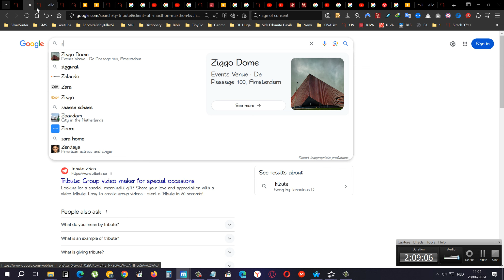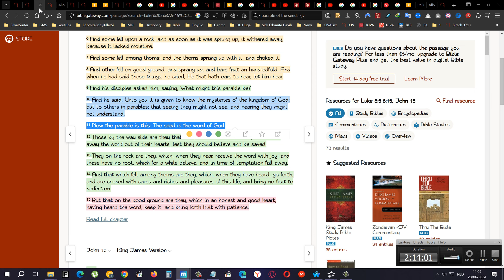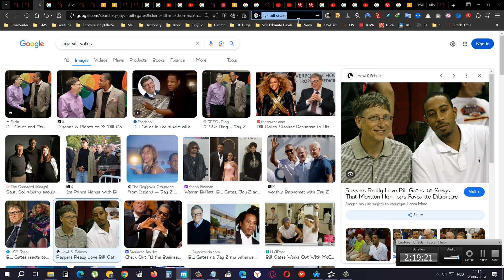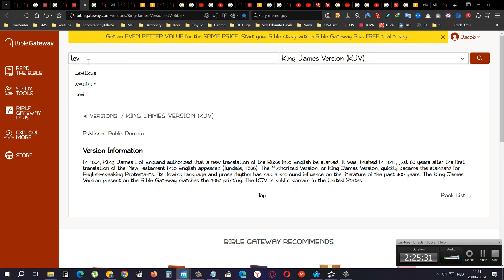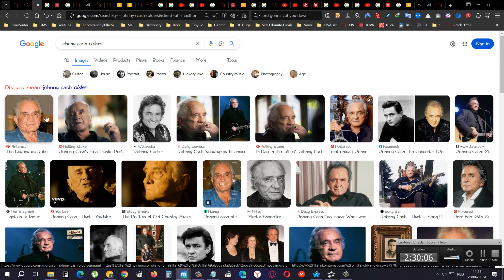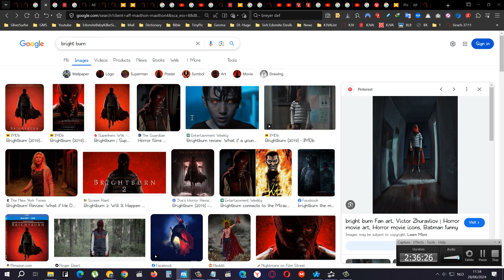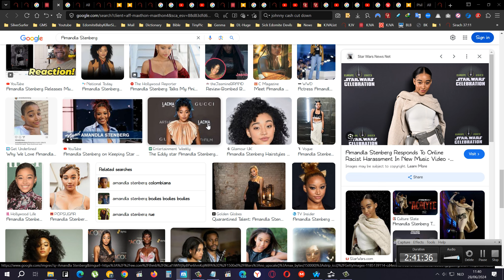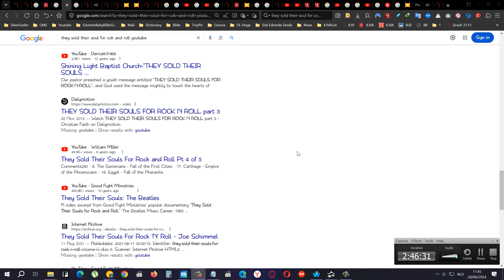Joshua 16 Ephraim & Manasseh, Andrew Tate Fights The Most High's Prophecy For Men & Woman In USA 3-3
Johnny Cash - God's Gonna Cut You Down (Official Music Video) (this song should be "an against" ESAU ANTHEM)

(do NOT believe the reveal they are LYING to you so that yuo do not believe in devil worship bu theyll tell you through their movies and cartoons disney that magic IS real but to avoid you believing that the elites are doing spells to keep you docile theyll say no magic is not real)

Fresh & Fit Call Their Fans BROKIES For Not Donating. Admit They Might Quit After Losing MILLIONS.

(I do NOT watch these guys i cant stand the short long haired BLACK WATER BUFFALO WOMAN i just cant look at HER and just NOT think he effeminate i just cant.. but i have struggled through it ONLY to laugh at fresh and fit cause I HATE THAT ARAB cause he HATES my people and calls my people monkeys so you should know i want him where he belongs)

How did the Red Sea part in Exodus? Medicane, storm surge, Rossby waves, suggests UK study (snake tongue LIAR, LORD GOD is going to cut you down)

This guy is a walking contradiction.. he is a pimp.. look it up he has cam girls working for him...

Andrew Tate's webcam business employed 75 women and made him first million

If you have 75 females working for you? YOU CAN GET ALOT OF MONEY remember internet whores make more money then physical whores
Physical whore can not have 5000 men in a day subscribing for 5 to 10 dollars.. thats 25,000 to 50,000 EASY money one ONE day but you get paid at the end of the month of course
And do you think it is going to stay at 5000 guys a month? Haha.. I saw this female that has 80,000 subscribers PFFFAAHAHAHA... 10 x 80,000 = 800,000 a month

Andrew tate also wants to make america great again by saying it different "how to FIX america" which is he wants them curses off of them EDOMITE MALES.. i want him DED for that

Jeremiah 50:36 A sword is upon the liars; and they shall dote: a sword is upon her mighty men; and they shall be dismayed.
37 A sword is upon their horses, and upon their chariots, and upon all the mingled people that are in the midst of her; and they shall become as women: a sword is upon her treasures; and they shall be robbed.

Jeremiah 31:22 How long wilt thou go about, O thou backsliding daughter? for the Lord hath created a new thing in the earth, A woman shall compass a man.

Hosea 4:12-14
12 My people ask counsel at their stocks, and their staff declareth unto them: for the spirit of whoredoms hath caused them to err, and they have gone a whoring from under their God.
13 They sacrifice upon the tops of the mountains, and burn incense upon the hills, under oaks and poplars and elms, because the shadow thereof is good: therefore your daughters shall commit whoredom, and your spouses shall commit adultery.
14 I will not punish your daughters when they commit whoredom, nor your spouses when they commit adultery: for themselves are separated with whores, and they sacrifice with harlots: therefore the people that doth not understand shall fall.

Leviticus 19:29 Do not prostitute thy daughter, to cause her to be a whore; lest the land fall to whoredom, and the land become full of wickedness.

He is literally causing the land to FALL by CREATING prostitution it is maybe not his own daughters but the daughters of his mothers side of the race ( i dont know if he has jake cam girls ) either way he is promoting loose females but wants to teach males nowadays about triditional wives and family... and of course wealth and living like a man that sleeps with many females not even having them and them only for them but just fuck em and duck em

And this guy is also speaking about he is a muslim and when he got arrested he has the koran in his hand HAHA... you can be A PIMP in the koran and nothing will happen to you according to their allah it seems cause no other muslims are condemning him to i assume it is lawful to do in islam.. i dont know haha...

Deuteronomy 30:7